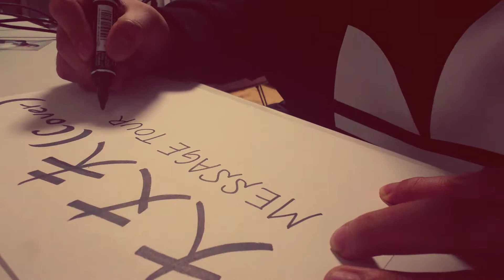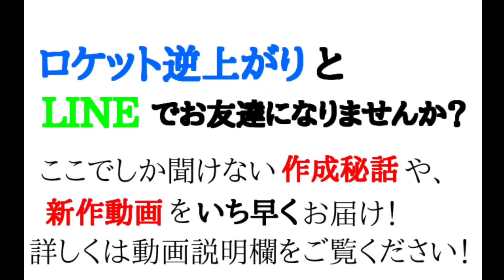【歌詞付き】大丈夫／Hilcrhyme(Cover)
🚀ロケット逆上がり🚀と
LINEでお友達になりませんか？↓↓

お友達登録いただいた方に、ロケ逆の
「限定ライブ映像」をプレゼントします❕(^-^)
僕たちのLINE＠は、よくあるライブ告知や売込みばかりのものとは違います。
製作のエピソードや新作カバー動画、
時には恥ずかしい話まで楽しく配信しています。
ぜひ、友達追加してくださいね。

ロケット逆上がりホームページです。
ぜひご覧ください！